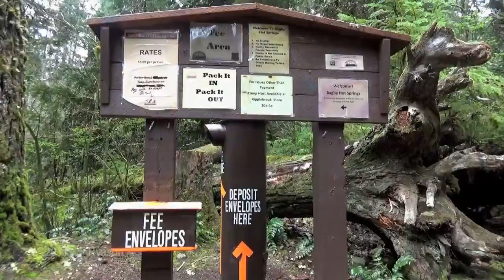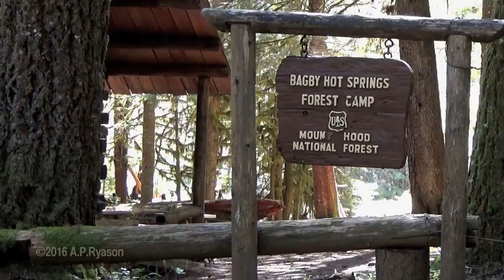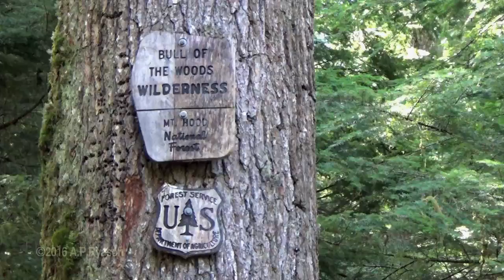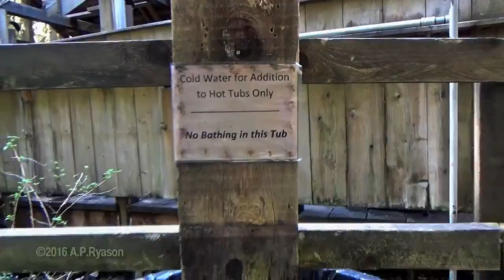Bagby Hot Springs Oregon, April 2016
A well-known Pacific Northwest feature in Mount Hood National Forest. Local people maintain the facility under the direction of the U.S. Forest Service.

I spent the week of April 11-15, 2016 at the campground near the trailhead. Despite its popularity, it is possible to get a private tub to yourself on the right days at the right times. Weekends tend to be crowded, but early mornings and weekdays often are not. People usually start showing up late mornings through the afternoon. The midnight to 8AM time period seems to be the least crowded. When it is raining and/or snowing, which I experienced this trip, people tend to stay home and dry.

I tested a new camera with this trip. I am using a Sony HDR CX455 camera, an older model Sony stereo mic and one of these rigs

Please support the people who maintain this wonderful hot spring. Always pay your camping and day-use fees, as these help with the maintenance of the place. And above all, please pack out what you pack in, and help clean up after your fellow humans. If we all take personal responsibility for our uses of these facilities, they will remain open for future generations to enjoy.